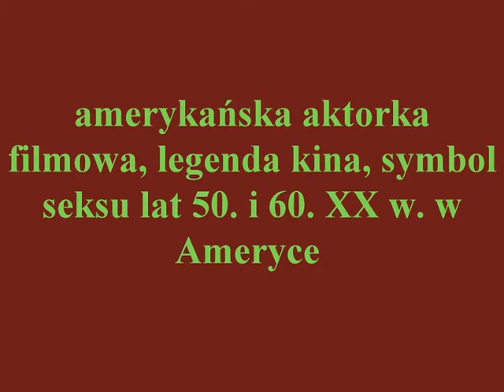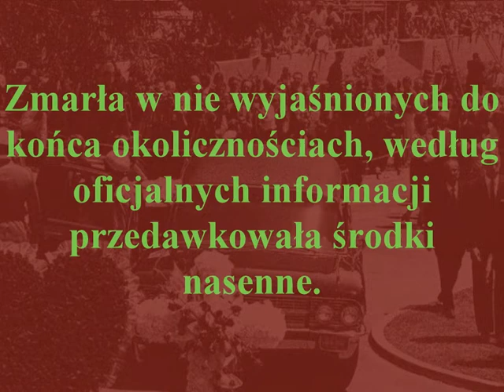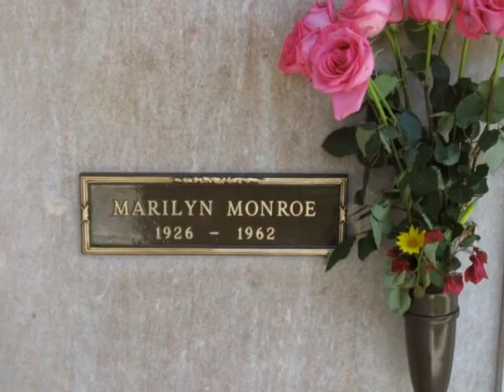"My Heart Belongs to Daddy"-Marilyn Monroe -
Marilyn Monroe ("MM"), wł. Norma Jeane Mortensen, Norma Jeane Baker amerykańska aktorka filmowa, legenda kina, seksbomba lat 50. i 60. XX w.